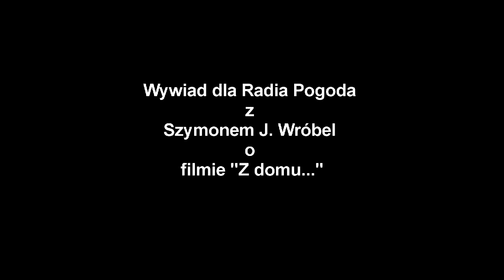Wywiad z Szymonem J. Wróbelem o filmie "Z domu..."